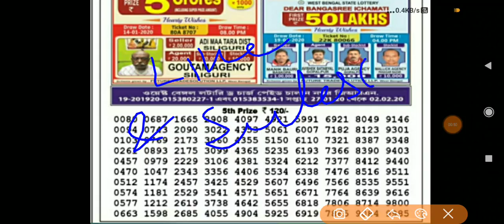09.02.2020 : Nagaland state lottery Dear Hawk Evening result today live 8:00pm